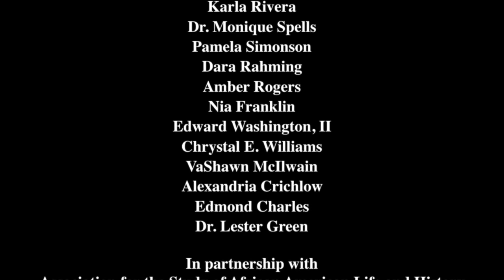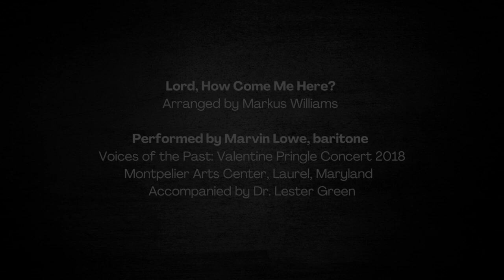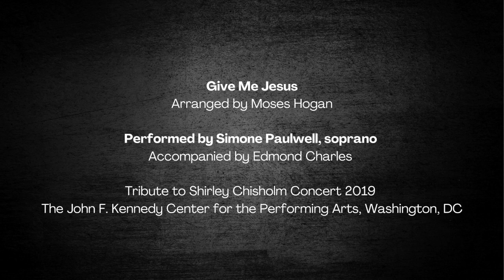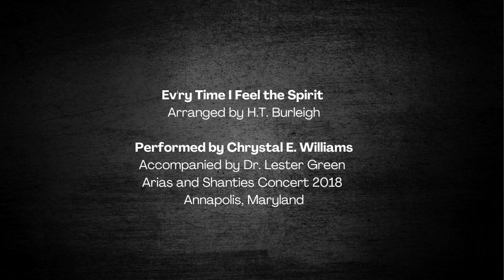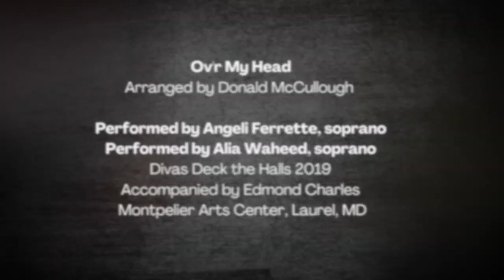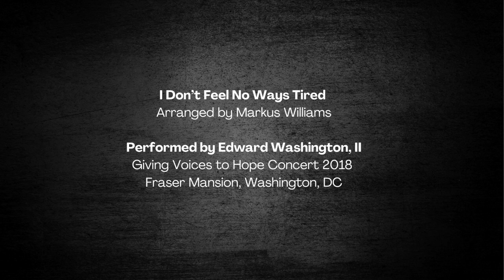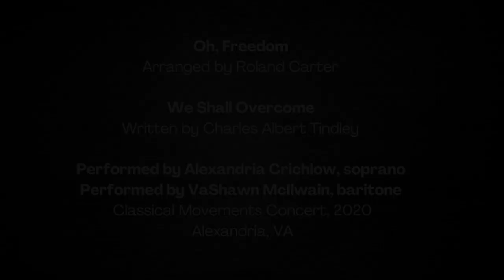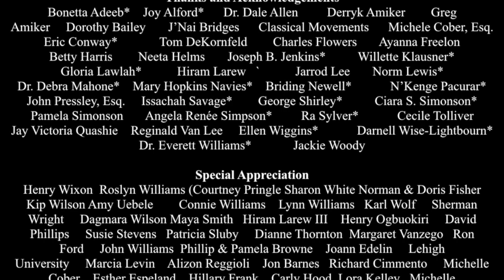CAAPA: Walking the Steps with Martin Luther King, Jr.: A Virtual Musical Journey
Journey with the Rev. Dr. Martin Luther King, Jr., during the Civil Rights Movement. Experience his trials and triumphs. Hear music that inspired him. Heed melodies which motivated him. Listen to songs that gave him hope.

Featuring Black classical musicians from CAAPA’s archival footage and original narration.

CREDITS:
Rev. Dr. Martin Luther King, Jr. Excerpts”
“How Long, Not Long”
March, March 25, 1965
Selma to Montgomery March, Montgomery, Alabama

March on Washington
August 28, 1963
“I’ve Been to the Mountaintop”
Mason Temple (Church of God in Christ Headquarters) Memphis, Tennessee

Music
Lift Every Voice and Sing
Written by James Weldon Johnson
Performed by Sopranos Slay Ensemble 2019
Nicole Butler, soprano
Anamer Castrello, soprano
Karla Rivera, soprano
Dr. Monique Spells, soprano
Pamela Simonson, soprano
Dara Rahming, soprano
Amber Rogers, soprano
Nia Franklin, soprano
Accompanied by Dr. Lester Green
Sopranos Slay Concert 2019
Bowie Center for the Performing Arts, Bowie, Maryland

Lord, How Come Me Here?
Written by Markus Williams
Performed by Marvin Lowe, baritone
Voices of the Past: Valentine Pringle Concert 2018
Montpelier Arts Center, Laurel, Maryland

The Negro Speaks of Rivers
Written by Margaret Bonds
Performed by Daniel Rich
Giving Voices to Hope Concert 2019

Performed by Simone Paulwell, soprano
Accompanied by Edmond Charles
Tribute to Shirley Chisholm Concert 2019
The John F. Kennedy Center for the Performing Arts, Washington, DC

Witness
Written by H. Johnson
Performed by Keith Craig, tenor
Men in Black Concert 2018
Publick Playhouse, Cheverly, Maryland

Ev'ry Time I Feel the Spirit
Performed by Chrystal E. Williams
Arias and Shanties Concert 2018
Annapolis, Maryland

Ov'r My Head
Arranged by Donald McCullough.
Performed by Angeli Ferrette, soprano
Performed by Alia Waheed, soprano
Divas Deck the Halls 2019
Montpelier Arts Center, Laurel, MD

I Don’t Feel No Ways Tired
Arranged by Markus Williams
Performed by Edward Washington, II
Giving Voices to Hope Concert 2018
Fraser Mansion, Washington, DC

Oh, Freedom
Arranged by Roland Carter
We Shall Overcome
Written by Charles Albert Tindley
Performed by Alexandria Crichlow, soprano
Performed by VaShawn McIlwain, baritone
Classical Movements Concert, 2020, Alexandria, VA

Civil Rights Instrumental
Written by Peter DiLalla
Performed by Peter DiLalla